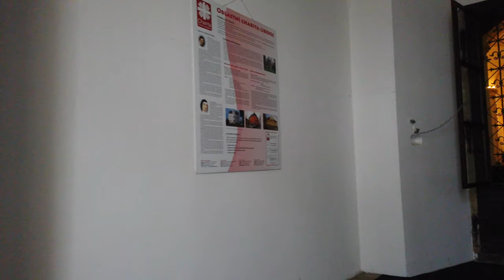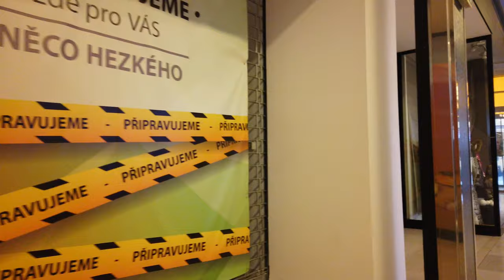LIBEREC, Czech Republic 🇨🇿 - 4K 60fps (UHD)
Liberec / Czech Republic is a city with about 100K inhabitants which makes it the fifth-largest city in the country. Liberec is located near the border with Germany and Poland. The city sees relatively few tourists as an underrated area. The city centre of Liberec is still well preserved and nice to walk around which we will see on this winter day (in January 2023).

We start our walking tour of Liberec at the central square with the impressive Liberec Town Hall. We see some streets in the center and notable buildings like the Opera house just behind the town hall.

At last we exit the center and end our short walking tour.

Note: I was carrying all my luggage, coming from Wroclaw/Görlitz ...